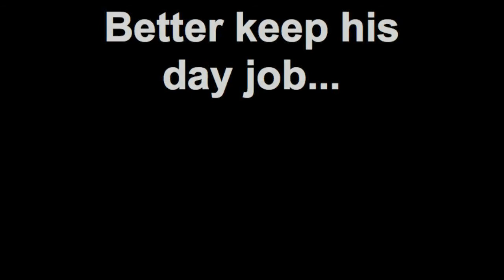Barry Alexander (LOL)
Barry before takes in a studio